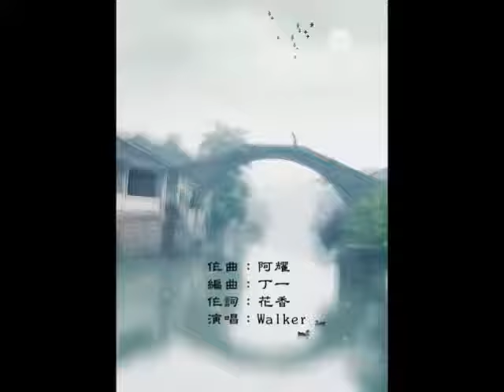西湖雨 by Walker - Rain of West Lake.mp4